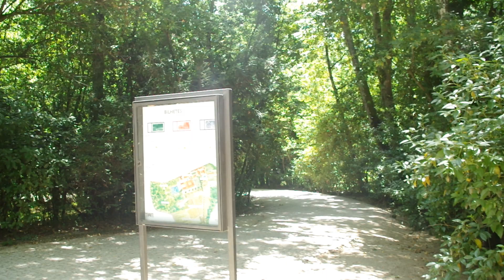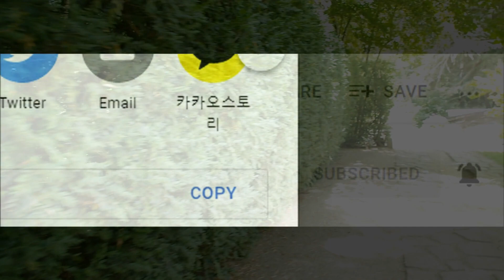Fundação da Casa de Mateus. Portugal.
The "Fundação da Casa de Mateus," also known as the Mateus Palace Foundation, is a historical landmark located in Vila Real, Portugal. It was established in the 18th century and is renowned for its stunning Baroque architecture and captivating gardens. The foundation serves as a cultural and educational center, preserving the rich heritage of the Mateus Palace and its surroundings. Today, it stands as a symbol of Portugal's architectural and cultural legacy.